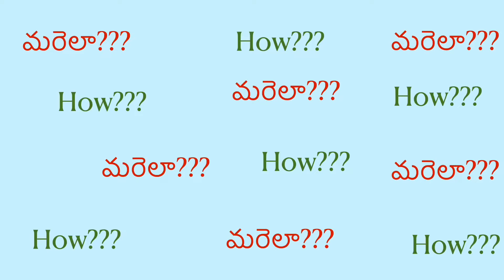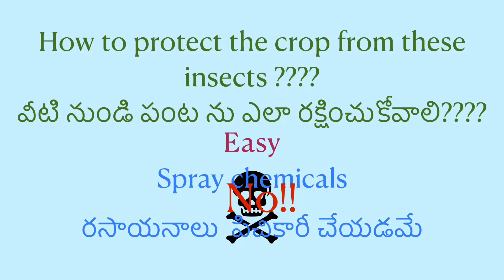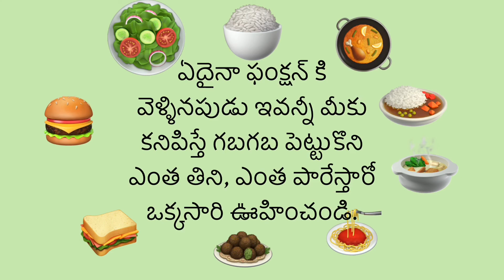సేంద్రియ సస్య రక్షణ ( Organic crop protection from insects. )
In this video I am explains about organic crop protection from insects.  I took few examples of insects like butterflies and moths larvae which are damaging the crops in tat small land belongs to people who are interested in organic farming. I explained about natural control of insects with examples of wasp collecting larvae to feed its larvae,Prayer mantis, garden lizards,spiders and various types of birds. Even though natural predators are there farmers must to put their effect to protect their farm. To trap flies they are using sticky traps,fruit flies traps and pheromone traps. I explained the side effects of spraying chemicals to eradicate insects. Chemicals may damage the useful insects also that indirectly effects the crop production. So instead of spraying chemicals they are spraying bio chemicals like Neem oil, Asafoetida, garlic,and soap nuts. Because of farmers great effort we are getting stomach full food. Just think before wasting food when you attend parties.